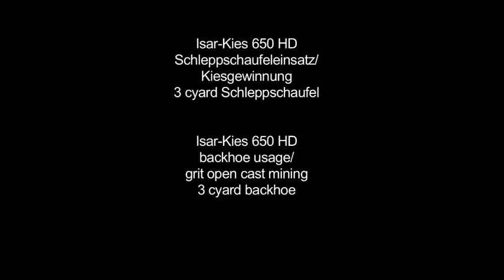SENNEBOGEN - Quarrying: HD Cycle Crane dredging gravel with 3 cyard backhoe, Germany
SENNEBOGEN 650 HD, backhoe usage, gravel dredging, 3 cyard backhoe, Isar-Kies, Germany

SENNEBOGEN 650 HD, Schleppschaufeleinsatz, Kiesgewinnung, 3 cyard Schleppschaufel, Isar-Kies, Deutschland